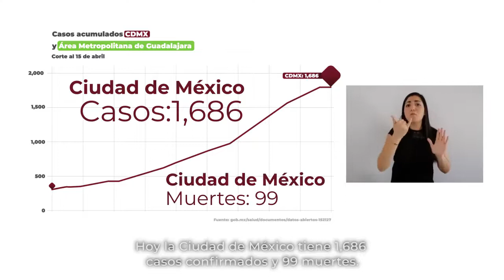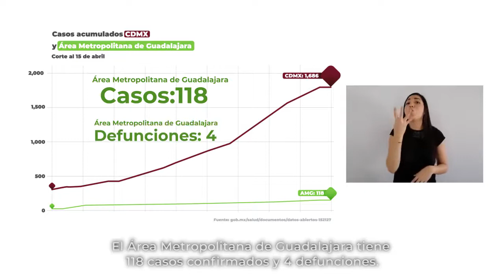Le responde a Hugo López Gatell el Presidente Municipal de Guadalajara Ismael del Toro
Ayer Facebook eliminó este video donde le respondo al subsecretario López-Gatell, desconozco las razones por las cuales pasó esto, pero te comparto nuevamente el mensaje:

Guadalajara lo está haciendo bien. Su población está actuando correctamente. El sacrificio de millones de ciudadanas y ciudadanos comprometidos con la salud ha arrojado importantes resultados.

La información presentada esta mañana por el subsecretario de Prevención y Promoción de la Salud, Hugo López-Gatell, en materia de movilidad y aislamiento social, intenta desacreditar, sin rigor científico, el esfuerzo de quienes habitamos esta gran metrópoli.

Te invito a ver el siguiente video en donde expongo, con datos duros, en dónde estamos parados en contraste con otros puntos del país, como la Ciudad de México.